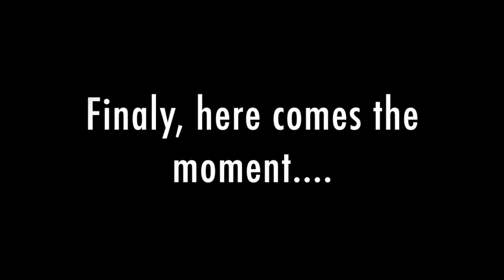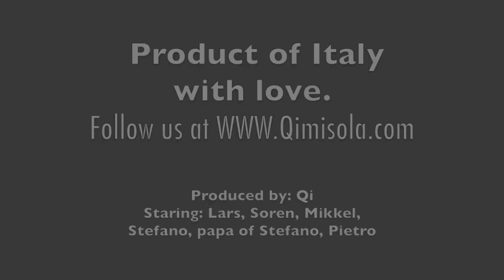Qimisola Barbara 2015 vintage in bottle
When the wine, family, love and play blend all together...